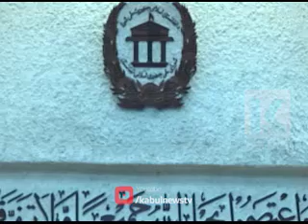مشرانو جرګه: که څوک د سولې اراده لري له جګړه ییزو ادبیاتو دې ډډه وکړي